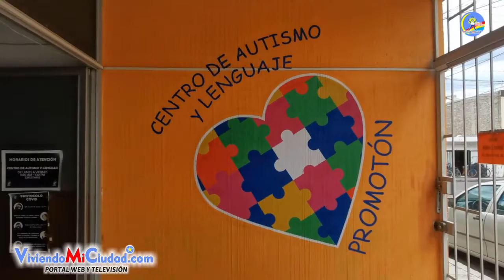Centro de Autismo y Lenguaje Promotón cumple su 4o aniversario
"El Centro de Autismo y Lenguaje cumple su 4o aniversario, esperemos más empresas se sumen a apoyar y hagan suya esta obra": @Rosa Lidia Tamayo, Coordinadora de la Institución.